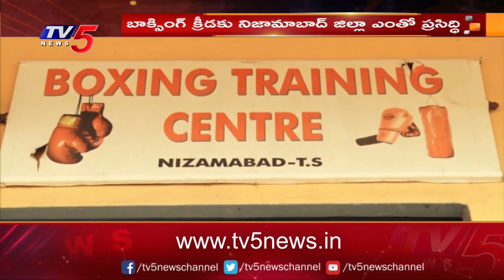నిజామాబాద్ కి అకాడమీ ఎప్పుడు..? | Nizamabad | Nikhat Zareen | Boxing Academy | TV5 News Digital